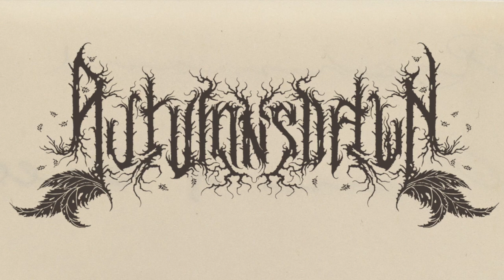Autumn's Dawn - Movie Scene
Taken from the upcoming album 'Dying Ember'

Lyrics by Sorrow
Mixed by Sorrow at Équinoxe Studios
Mastered by Henri Sorvali at Trollhouse Audio